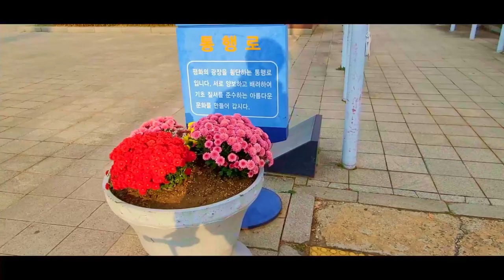СЕУЛ ОЛИМПИЙСКИЙ ПАРК ОСЕНЬ I 127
В 127-й серии:

1. Семейная прогулка в большом Олимпийском парке (1988г Летние олимпийские игры).
2. Природа и достопримечательности парка.
3. 4-х метровую куклу убийцу из нашумевшего по всему миру сериала "Игра в кальмара".
4. Редкий дорогой ужин.

Адрес: Олимпийский парк ((올림픽공원) 424 Olympic-ro, Oryun-dong, Songpa-gu, Seoul